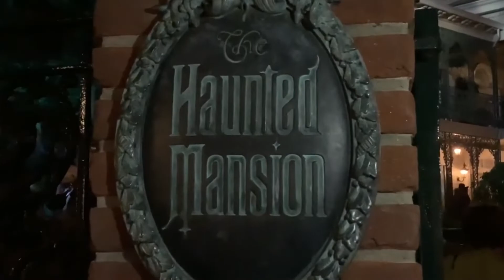The Haunted Mansion- Review Episode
The Haunted Mansion has finally returned to its former glory with some new enhancements and The Lost Boys and Girls take a tour of inside the house to check them out! Any volunteers to join us on our review?

The Lost Boys & Girls is a vlogging channel that's unlike any other. We celebrate all things friendship, inclusivity, the young at heart and of course magic everywhere we go.